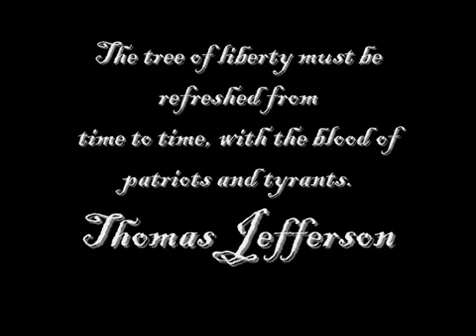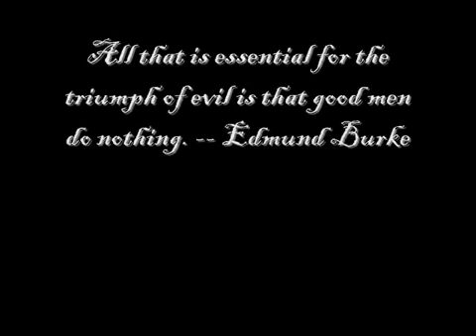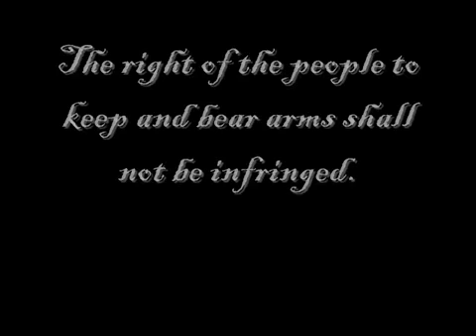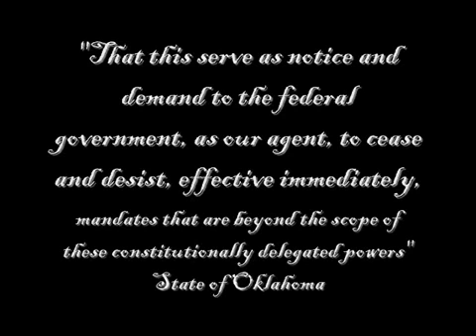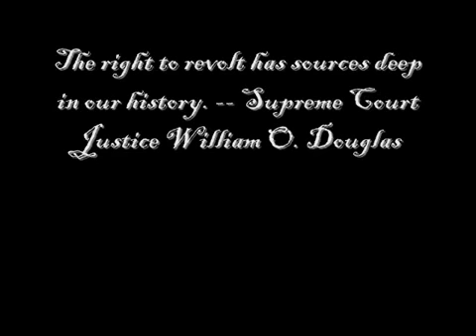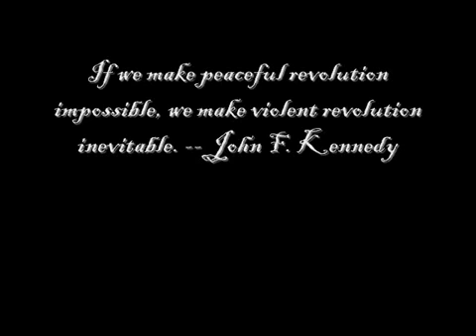America in distress, a call to Arms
"I AM AMERICAN; FREE BORN AND FREE BRED, WHERE I ACKNOWLEDGE NO MAN AS MY SUPERIOR, EXCEPT FOR HIS OWN WORTH, OR AS MY INFERIOR, EXCEPT FOR HIS OWN DEMERIT."         THEODORE ROOSEVELT